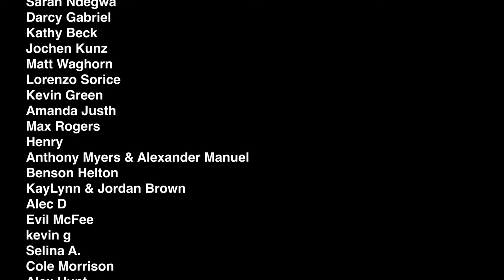The Bubble of Abundance